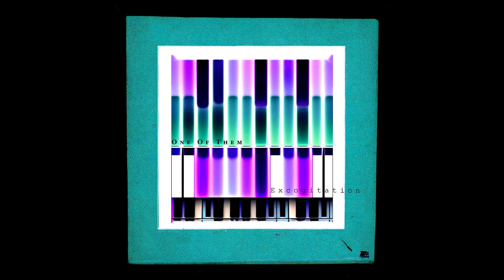One Of Them - Excogitation 2 [AOR04]